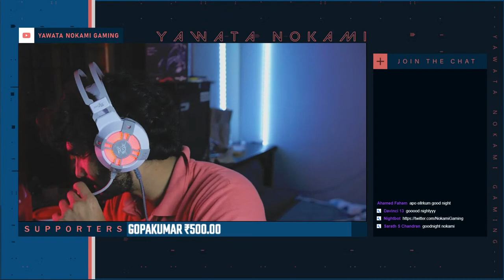VALORANT LIVE | MALAYALAM | NOKAMI GAMING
PC Specs / Equipment I Use ►►
►Processor - Intel Core i7 4770K 3.5GHz
►Motherboard - ASUS Z97PRO WIFI ac
►RAM - CORSAIR VENGENCE ddr3 8GBx2 16GB RAM
►Graphic Card - GIGABYTE GEFORCE GTX 1660 OC 6G
►Monitor - LG Ultragear 27'144|G-Sync | HP 22'|60
►camera - BlackMagic (bmpcc4k) / Panasonic GH4
►Keyboard/mouse - Hermes E3/Logitech HERO G502